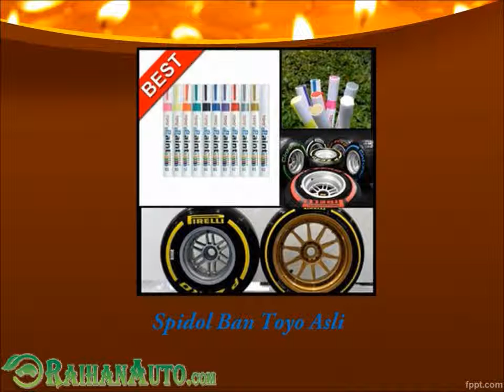Spidol Ban Toyo Di Bengkalis - Toko Jual Aksesoris Variasi Mobil Harga Murah RaihanAuto.com